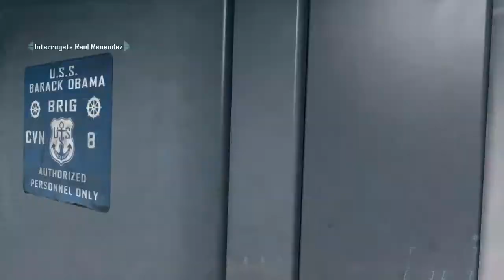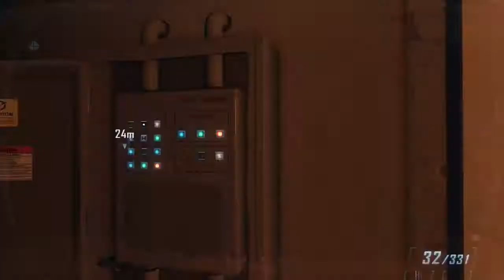Call of Duty Black Ops 2 - Part 15 - Mission 10 "Odysseus 1/2" Walkthrough XBOX PS3 PC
Call of Duty Black Ops 2 Walkthrough - Part 1 Pyrhic Victory XBOX 360 PS3 PC Let's Play Gameplay Commentary

Call of Duty Black Ops 2 Walkthrough! Walkthrough and Let's Play Playthrough of Call of Duty Black Ops 2 with Live Gameplay on PS3 XBOX 360 and PC in high definition.

Call of Duty: Black Ops II is a first-person shooter video game, developed by Treyarch and published by Activision (Square Enix for Japan). It was released on November 13, 2012 for PlayStation 3, Xbox 360, and Microsoft Windows and on November 18, 2012 in North America, November 30, 2012 in Europe, and December 20, 2012 in Japan for Wii U. Black Ops II is the ninth game in the Call of Duty franchise of video games and a sequel to the 2010 game Call of Duty: Black Ops.
Black Ops II is the first game in the Call of Duty franchise to feature future warfare technology and the first to present branching storylines driven by player choice. It also offers a 3D display option. A corresponding game, Call of Duty: Black Ops: Declassified, will be released simultaneously on the PlayStation Vita.